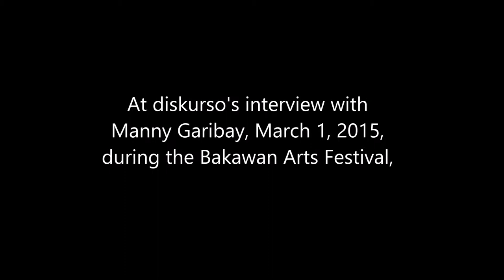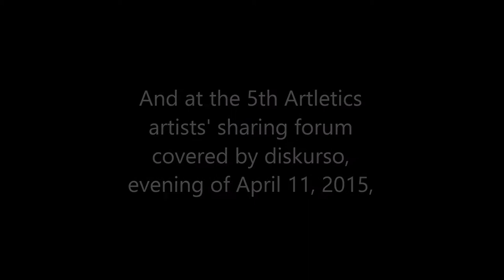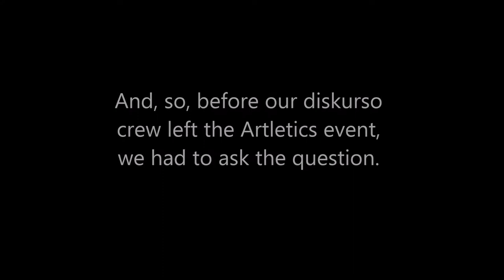Interview with Manny Garibay re next Bakawan Arts Festival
diskurso.com briefly interviews Bakawan Arts Festival convenor Manny Garibay about his vision for the next edition of the festival and regrets about the first.